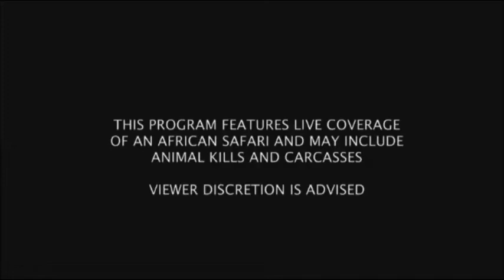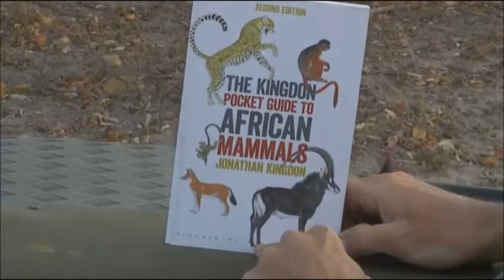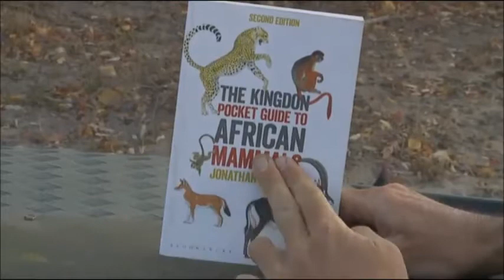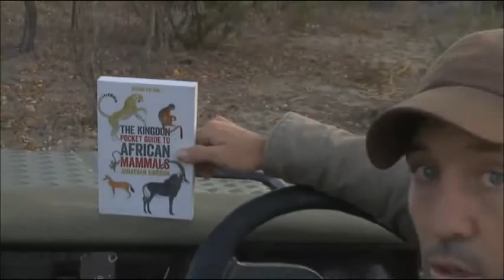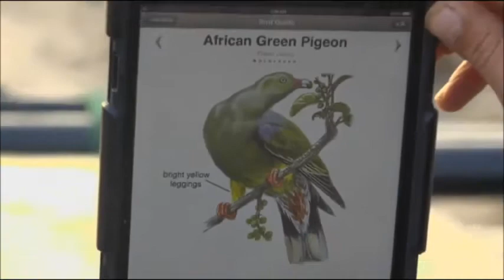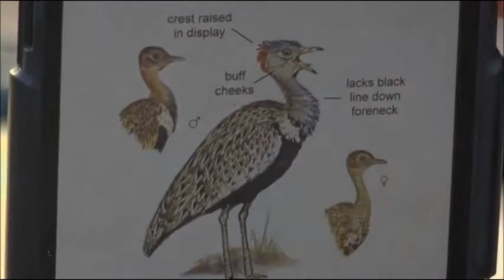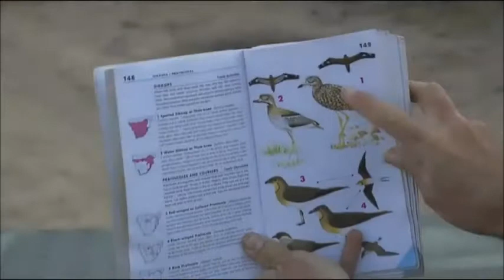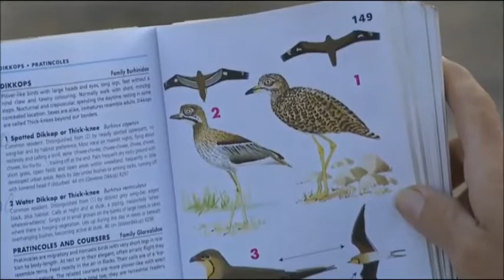SafariLIVE 08/21/16 AM Drive